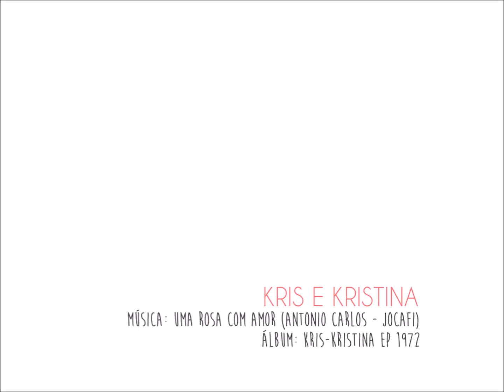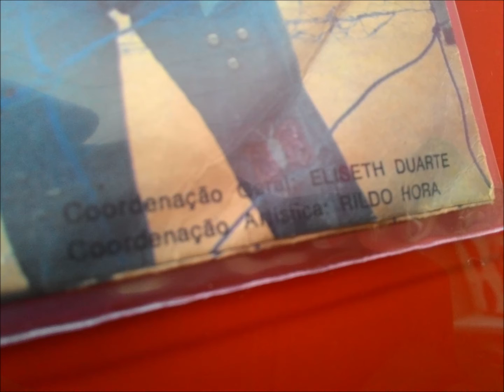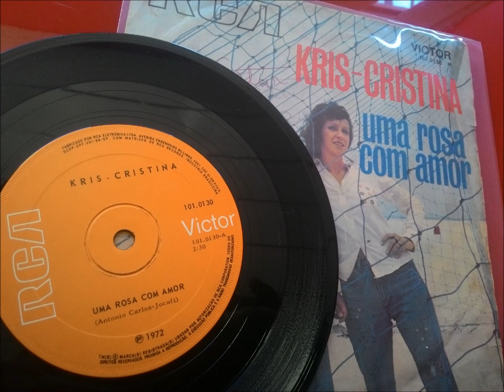Kris e Kristina - Uma rosa com amor (compacto 1972)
Lançado em 1972 pelo selo RCA.

LADO A - Uma rosa com amor (Antonio Carlos e Jocafi)
LADO B - Lero lero (Cesar Costa Filho - Walter Queiroz)